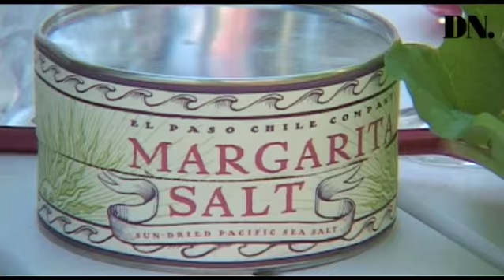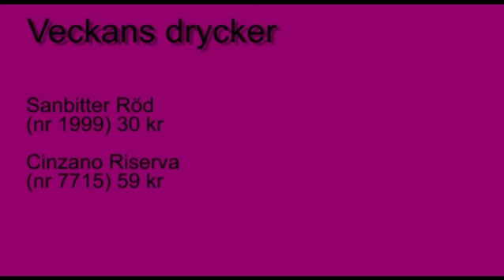Godaste sommardrinkarna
DN:s dryckesexpert Bengt-Göran Kronstam lär dig göra läskande sommardrinkar.